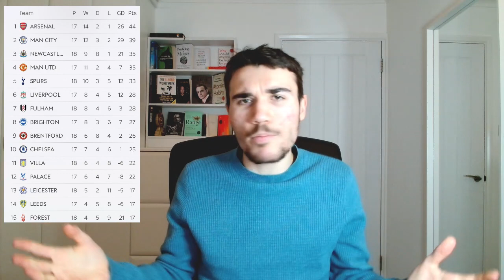ACCURATELY PREDICTING THE PREMIER LEAGUE TOP 4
We are approaching the halfway point of 2022/23 Premier League season so  in this video, I will do my absolute best to accurately predict how the Premier League top 4 will look by the end of the season!

Timeline:
0:00 Intro
0:45 Man City
1:14 Arsenal
2:02 Man United
3:19 Newcastle
4:59 Tottenham
6:27 Liverpool
8:38 Fulham, Brighton + Brentford
8:53 Chelsea
9:54 Final Verdict